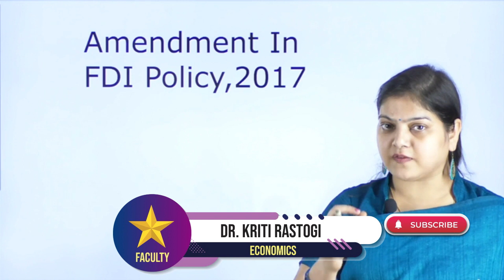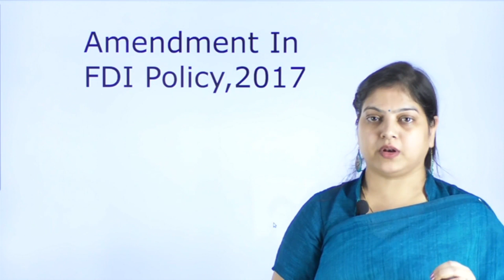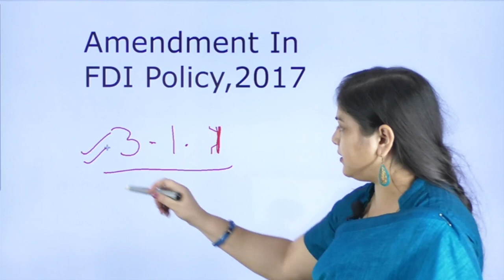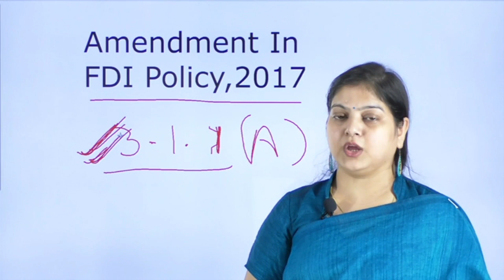Revised FDI Policy | FDI नीति में संशोधन | Current Affair 2020 | UPSC Explained by Dr Kriti Rastogi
In this video  Dr Kriti Rastogi explains the Meaning of FDI, Benefits of FDI, Ways of FDI in India and Situation due to which India changes its FDI Policy (In Hindi)
Karo Taiyaari Jeet Ki
This video will be helpful to those preparing for competitive exams (UPSC CSE & others) and also for the general awareness of the people.
We hope this video is helpful for you, also kindly mention in the comment section about the topic in which you would like to see more such videos.